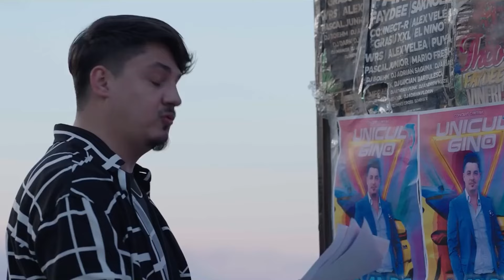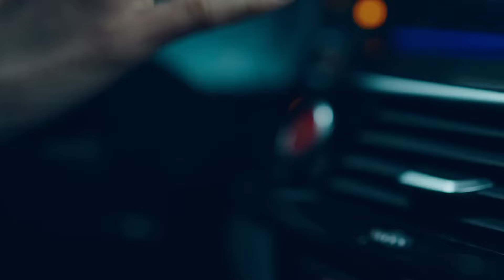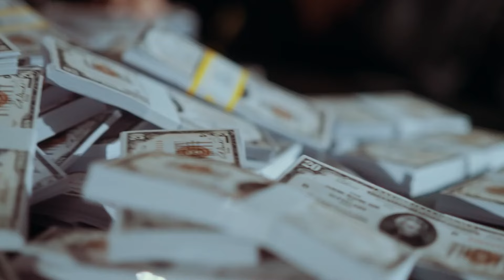Manele de Petrecere 2024 🥳🍻 Muzica de Gratar și Voie Bună Pentru Ziua de Paste 🐰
🔥 Deschide-ți inima și lasă-te dus de valul nostalgic al muzicii autentice românești cu canalul nostru de YouTube, "Manele Top 100 - Manele Vechi Mix"!

📻 Aici vei găsi o colecție impresionantă de cele mai îndrăgite și remarcabile manele vechi, adunate cu grijă într-un mix fascinant, menit să îți trezească amintiri și să îți ofere o călătorie autentică în universul muzicii populare.

Tracklist:
00:00:00 Jador - Skinny
00:02:46 Tzanca Uraganu - Eee Aaa (Burj Khalifa)
00:05:17 Iuly Neamtu - Cum o dai tu
00:07:38 Jador - Fana
00:10:14 Tzanca Uraganu - Trotinete
00:13:00 Andrei G - Ping Pong
00:15:59 Tzanca Uraganu x Andrei G - HOT
00:18:43 Iuly Neamtu - Iubire in rate
00:21:13 Alberto Guta, Nicolae Guta - Ola Chiquita
00:23:46 Tzanca Uraganu - Banii
00:27:05 Iuly Neamtu - Pe un pat
00:29:42 Andrei G - Ale-ale
00:32:22 Tzanca Uraganu - Emirate
00:34:29 BABASHA - Nebunia Lu' BABASHA
00:36:54 Iuly Neamtu - Amore
00:39:28 Tzanca Uraganu - Vorba Francezului
00:42:17 Iuly Neamtu - Sugar Daddy
00:44:44 Ruxit, Cristina Pucean - Original
00:47:12 Jador - Rand pe rand
00:49:49 Iuly Neamtu - Fancy
00:51:47 Gheboasa - Fara Tzanca
00:53:48 Iuly Neamtu, Andrei G, Hermenotis - Stinge luminile
00:56:11 Jador - Ambalaj
00:58:37 Iuly Neamtu - Corporatista
01:01:07 BABASHA - Aoleu, Aoleu
01:03:10 Iuly Neamtu - Dili
01:05:58 Denis Ramniceanu - Nemtoaica
01:08:22 BABASHA, Ruxit - Decat singurei
01:10:41 Real Skitt x Iuly Neamtu - Balans
01:12:56 Miruna Diaconescu - Romancele